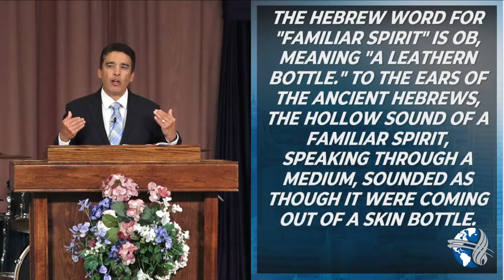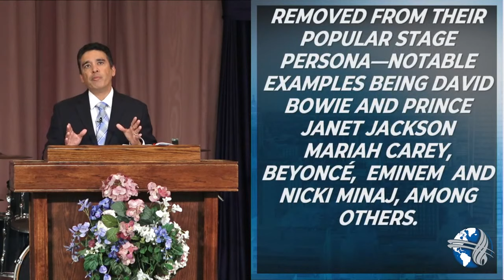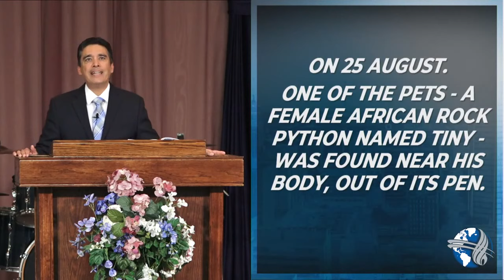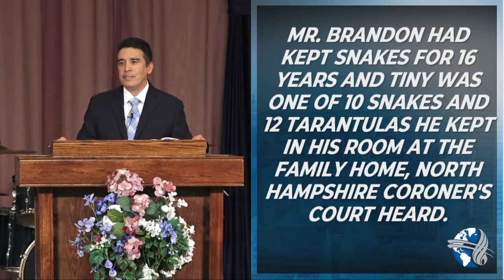The Demonic Whisper: Pastor Richard Rubi